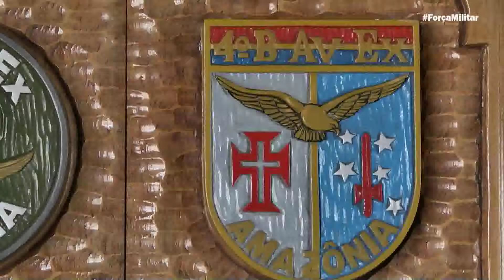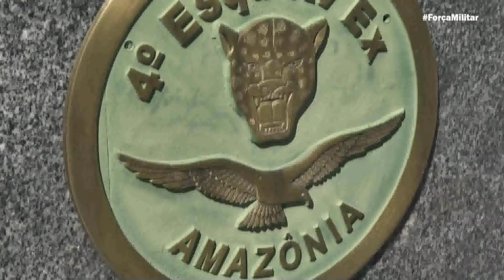Força Militar na Amazônia| 4º BAvEx| Parte 1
Veja neste bloco:
Conheça a estrutura organizacional e missões desenvolvidas pelo Quarto Batalhão de Aviação do Exército Brasileiro